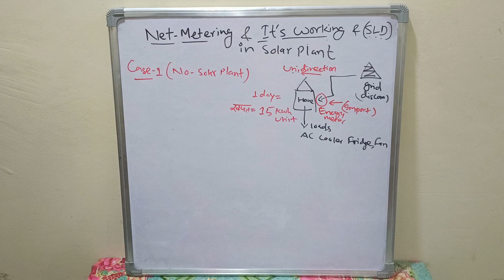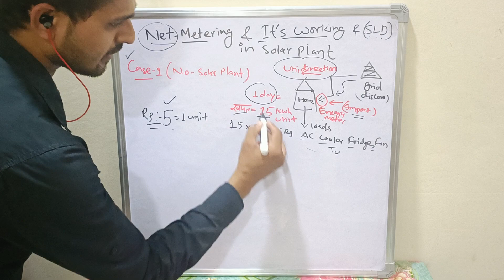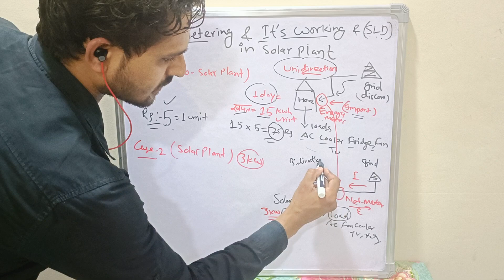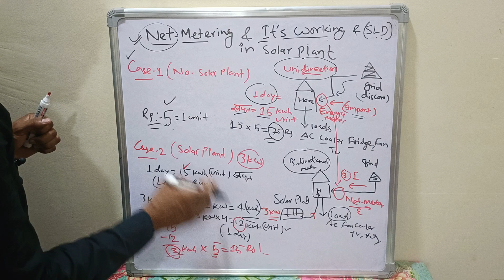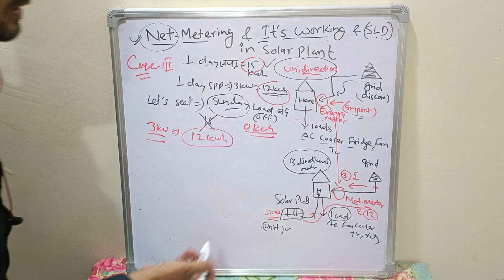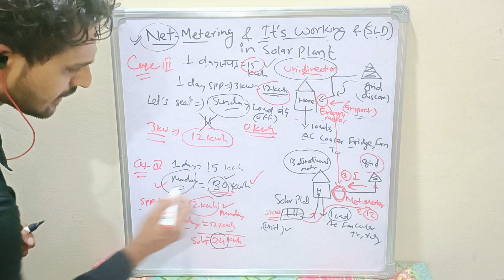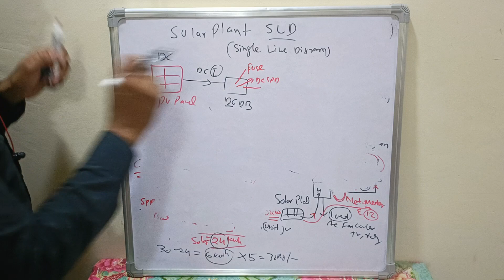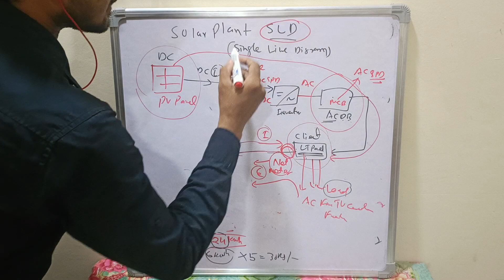What is Net Metering How it's working in solar pv plant SLD of Net metering import export Net meter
cable size calculation and voltage drop calculation

How to select cable size? // AC cable size & Voltage drop calculation. // AC cable design for load

How to Do Solar Site Survey l Solar Site Survey l Solar SLD Single line diagram reading & learning

How to calculate the load of your industry for ongrid solar plant capacity estimation solar panel

How electricity reaches to home बिजली घर तक कैसे आती है AC suply solar PV basic electrical clas-1

What is Gross metering and how net metering is better than gross metering // Solar Billing method.

5 किलोवाट सोलर को लगवाने का खर्च 2023 में कितना आता है? | 5KW Solar Installation Cost In 2023 ?

how to convert ton to kw hp | ton to kw in hindi | ac ton to hp | ton to hp conversion | electrical

Short Trick to Calculate maximum load for 100 kVA DG |Maximum load for 100 kVA DG|

Calculate maximum load for 1000 kVA DG |Maximum load for 1000 kVA DG| Power Factor for 1000 KVA DG

Calculate maximum load for 100 kVA DG |Maximum load for 100 kVA DG| Power Factor for 100 KVA DG

10KVA off-grid solar power plant with Lithium Ion battery at Hapur district up/solar off grid plant

PVSyst import pan file I PVSyst import ond file I PVSyst import Export Components & Project|PV syst

How to Find tilt angle of solar panel mobile me clinometer app se tilt angle निकालेंsolarpower

HOW TO DOWNLOAD SKELION PLUGINS FOR SKETCHUP FOR SOLAR PLANT DESIGNS/USE OF SKELION FOR SOLAR PLANT

Solar
Safest
Smarter
Saur urja
Biljli Kaise bachaye
Solar se Bijli Kaise Bachaye
Benefits of Installing solar
Profitable solar
Solar k Fayede
Solar Lagane k Fayade
MCB
MCCB
ACB
AJB
ACDB
DCDB
Lighting Arrester
walkway
cable Tray
Solar Panel
Solar Inverter
Solar Cable
AC Cable

solar structures
Solar panel mounting structure
Solar mounting structure
acdb and dcdb for solar system
acdb box price
long rail solar structure
mini rail for solar panels
mini rail solar structure
solar mounting structures
solar panel structure
solar structure
solar structure types
types of mounting structures for solar panels
types of solar mounting structure
types of solar structure
mounting structure for solar panels
mono rail solar structure
solar acdb box
solar acdb dcdb box
solar dcdb box
solar mini rail
standing seam solar structure
tilted solar structure
acdb box for solar
dcdb box for solar